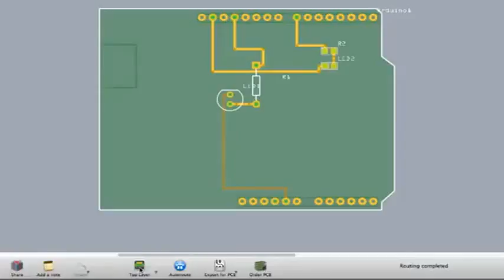nitialsOfSomeoneWhoMeansSomething JEV amp SMD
Initialsofsomeonewhomeanssomething jev amp smd
Video made based on original works by 'Fritzing Org'; by 'bigdwiz'; Soundtrack by: Lee Rosevere. Dark Hallway. On 'Calling All Fiends''